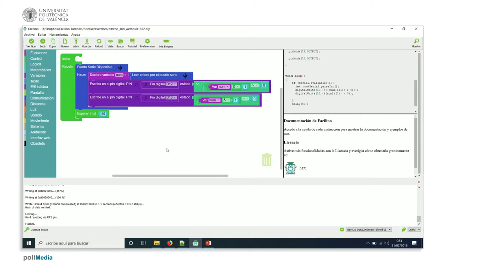26/75 MOOC Internet de las Cosas Parte I: Ejemplo de Programación. Par o Impar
En este vídeo mostramos un ejemplo para aprender a cómo utilizar las operaciones de lógica booleana bit a bit. En concreto, mostramos cómo detectar si un número es par o impar.